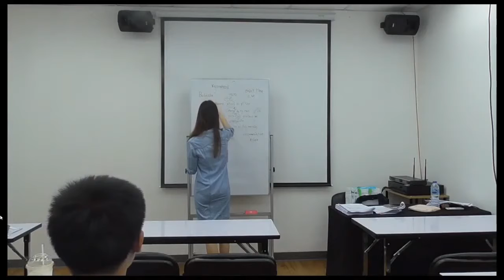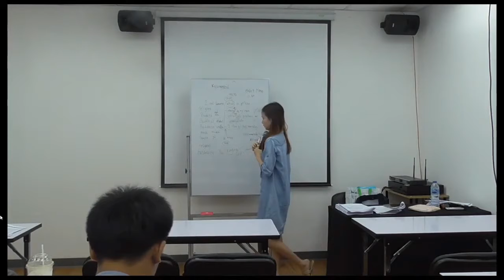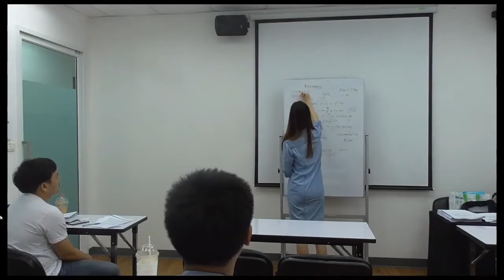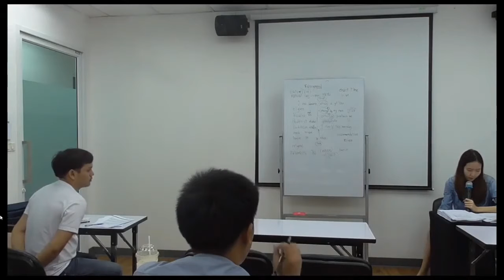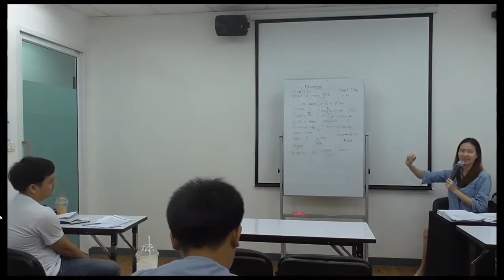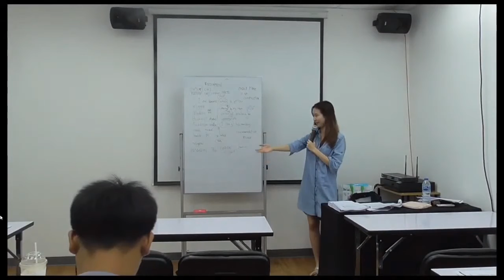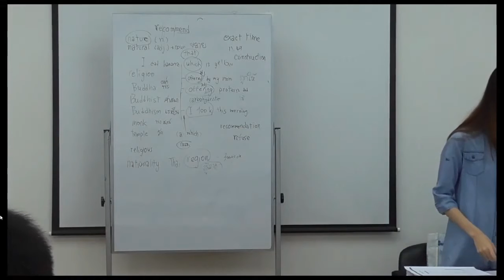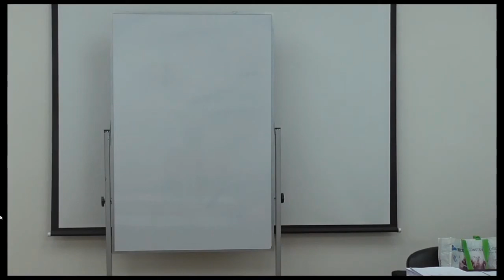Business English For IT Career ครั้งที่ 12 7/7